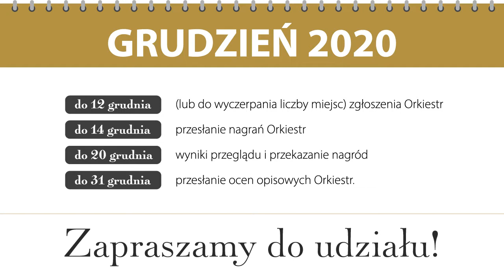Zdalny Przegląd Orkiestr OSP 2020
Zdalny Przegląd Orkiestr OSP to konkurs który zastąpi zawieszone w 2020 roku regionalne przeglądy orkiestr. Nie stanowi jednak eliminacji do ogólnopolskiego festiwalu Orkiestr OSP. Orkiestry wykonają program konkursowy w swoim środowisku lokalnym, nagrają, następnie prześlą materiał do organizatora do oceny przez jury. Uprawnione do udziału w konkursie są wszystkie strażackie orkiestry dęte. W kategorii obowiązkowej Orkiestra wykonuje 2 utwory - jeden spośród listy utworów do wyboru (lub nową kompozycję na Orkiestrę dętą), drugi - dowolny. Program konkursowy orkiestra podaje wraz z przesłanym materiałem do oceny. Nagrania konkursowe należy przesłać do 14 grudnia br. (nowy termin) do biura Zarządu Głównego ZOSP RP.

Muzyka: Młodzieżowa Orkiestra Dęta OSP Krasocin, utwór "Duch Przygody"